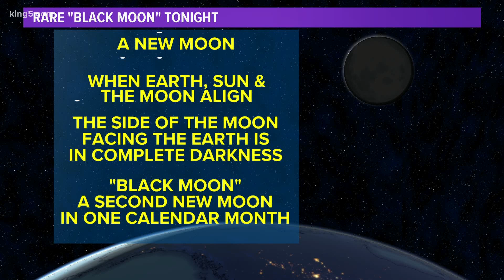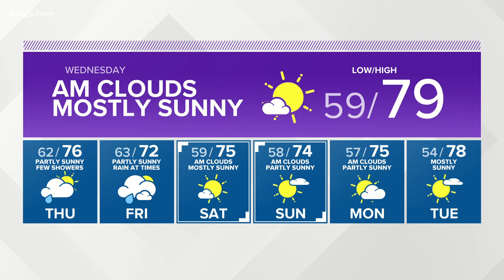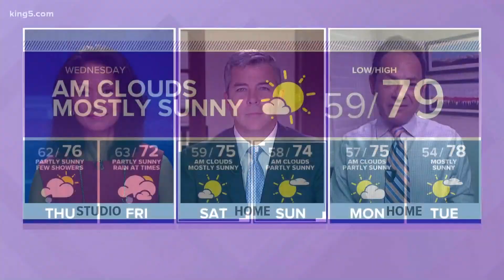Watch for rare 'Black Moon' over Washington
Watch for a rare 'Black Moon' over Washington. KING 5 Meteorologist Craig Herrera explains.